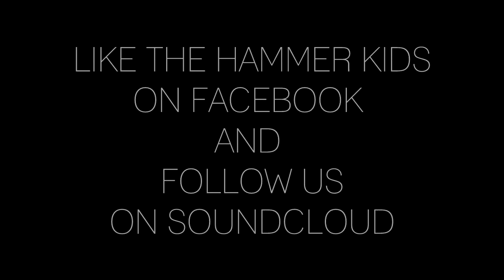Keyan - Change (Official Music Video)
New music video from Keyan Herell
Soundcloud.com/hammerkids